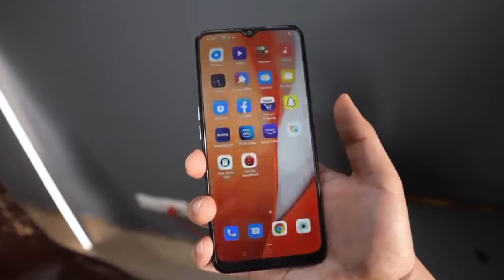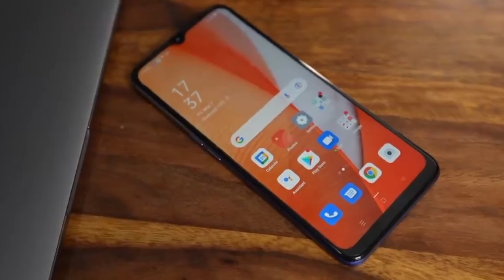[Latest] OPPO A53s 5G Mobile Phone - First Impression🔥🔥 | Should You Buy This Phone?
Check Latest Price Oppo A53S 5G

I hope You have watched the entire video to know A to Z about these products.